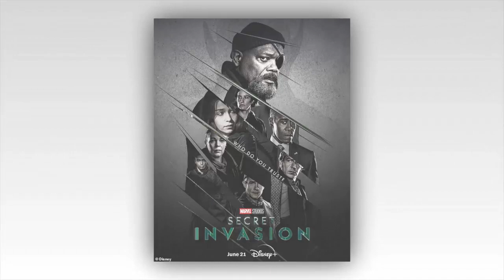Cobie Smulders cuts a chic figure in a strapless lace dress at the Secret Invasion premiere in LA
Cobie Smulders oozed confidence as she walked the red carpet while attending Marvel Studios' Secret Invasion launch event at El Capitan Theatre in Los Angeles on Tuesday.

The Jack Reacher: Never Go Back star looked lovely in a $4990 Oscar de la Renta floral lace strapless dress with open-toed heels.

She was joined by her husband, Saturday Night Live alum Taran Killam, who looked handsome in a blue suit coat with a well-groomed beard and short spiked hair.

Secret Invasion continues the storyline introduced in the 2019 film Captain Marvel, in which special agents for the fictional United States government agency S.H.I.E.L.D. protect the world from extraterrestrial threats.

In the new Marvel Studios blockbuster, Cobie plays the role of Commander Maria Hill, a highly trained weapons expert, and hand-to-hand combat fighter who tries to save Earth from an invasion of shapeshifting aliens known as Skrulls.

Commander Hill tries to maintain order by calling on Samuel L. Jackson's character Nick Fury as the threat becomes imminent.

The Skrulls are becoming increasingly frustrated with the lack of progress in finding a new home for their displaced population.

While speaking with Vanity Fair in March, Jackson described the Skrulls as innocent victims of a galactic war who needed help.

Jackson explained that his character Fury was 'trying to find them a place to live.' Adding, 'He promised them they were going to find them (The Skrulls) a planet or somewhere they could be. And that's not going so well.'

Fury turns to a Skrull named Talos (Ben Mendelsohn), who worked alongside humans to protect Earth in the 2019 film Captain Marvel and impersonated Fury at his request in Spider-Man: Far From Home, also released in 2019.

When Fury returns to Earth, he loses whatever powers he had. During a literal game of Chess between Commander Hill and Fury, she warns him of the grave dangers they face.

'You're not ready for this Fury. There's a very real threat out there,' she says.

Adding, 'You always told me there was no shame in walking away when the steps are uncertain. So, check your footing; otherwise, someone's going to get hurt.'
The cast boasts an impressive roster of A-listers, including, Academy-Award winner Olivia Colman, Don Cheadle, Emilia Clarke, Martin Freeman, and Christopher McDonald.

The action-packed trailer begins with Fury speaking to Don Cheadle's War Machine character, Colonel James 'Rhodey' Rhodes, saying, 'An invasion is here, Rhodey, and we can't even tell who the invaders are.'

The scene then depicts multiple shapeshifters who possess other-worldly powers to change their appearance into anyone nearby.

Academy Award-winning actress Olivia Colman's MI6 agent character Sonya Falsworth - who aims to thwart the Skrull invasion - is seen wearing a red robe warning 'This is a ticking time-bomb,' before Talos screams in a fit of rage.

Given her impressive acting credentials, it is evident that she will play a crucial role in the series.
Game Of Thrones star Emilia Clarke plays G'iah, the daughter of the Skrull general Talos, who also appeared in Captain Marvel.

Jackson's character Fury is seen without his usual eyepatch, exposing three large scars above and below a damaged blue cornea.

The series - which will consist of six episodes - will be available for streaming on Disney+ starting June 21st.

Kyle Bradstreet, the writer and producer of the critically acclaimed series Mr. Robot, is leading the project.